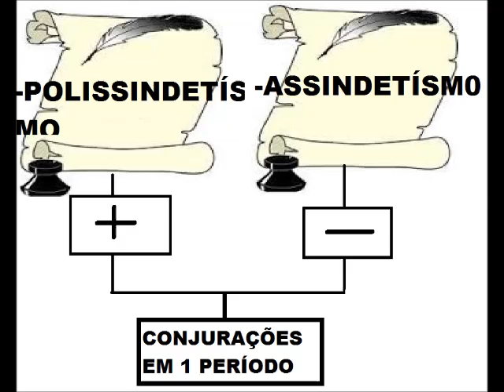Euclides da Cunha - Os Sertões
(Lindo) Vídeo sobre Os Sertões e seu autor, Euclides da Cunha, ou, CLIDÃO, para os mais íntimos